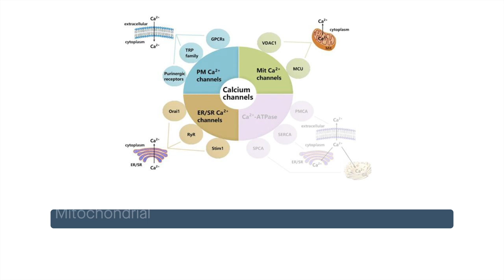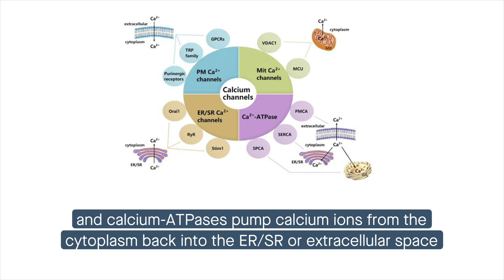Pathophysiological roles of calcium channels and transporters in multiple myeloma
Li, et al. “Pathophysiological role of calcium channels and transporters in the multiple myeloma.” Cell Communication and Signaling (2021)